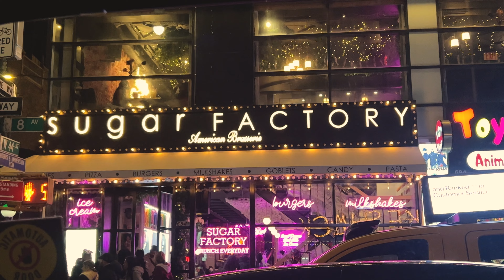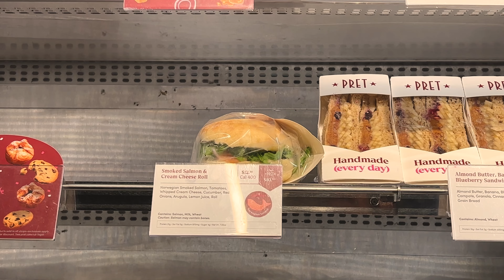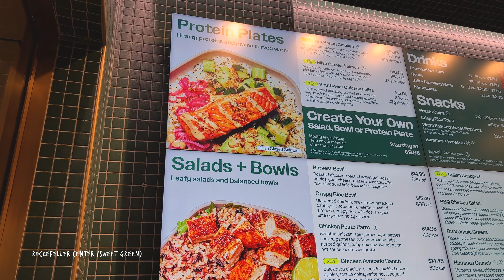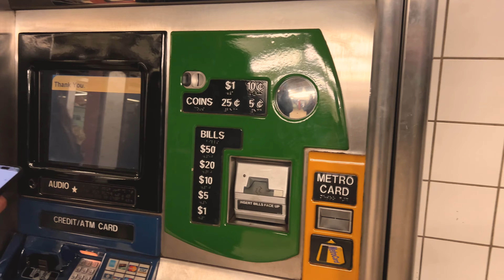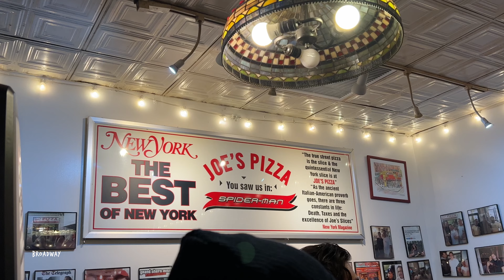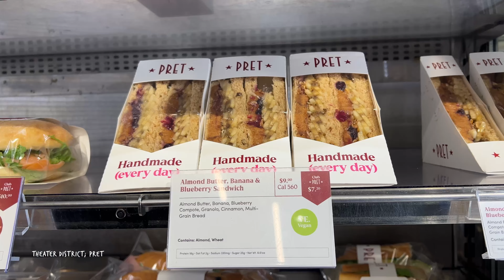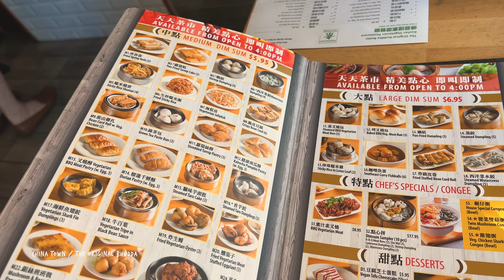NYC MARATHON 1 WEEK OUT | Running in the Central Park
Ich kann immer noch nicht glauben, dass wir hier sind, so surreal...
Die Woche war so ereignisreich und ich hoffe ihr habt einen kleinen aber guten Einblick bekommen, wie cool, fancy und verrückt diese Stadt ist 😬 wart ihr schonmal in New York oder wollt mal dorthin, vielleicht sogar auch den Marathon laufen? Tell me 🙏🏽

00:00 Tuesday - Let's go
00:53 Wednesday (Empire State Building)
07:04 Thursday (9km Central Park run)
14:02 Friday (9/11 Memorial + Bike Tour)